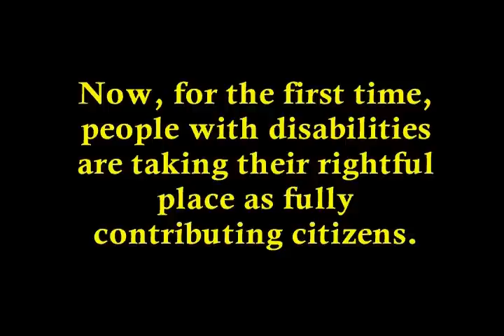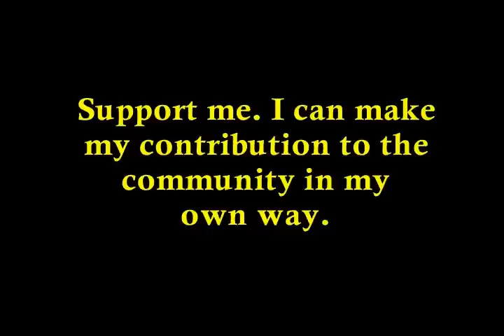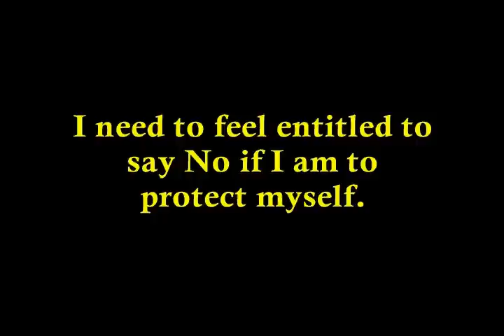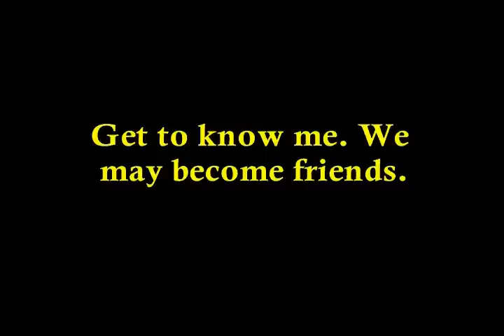A Credo for Support